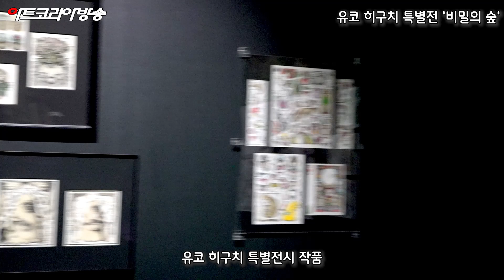[Art Korea Tv] 유코 히구치 특별전 '비밀의 숲'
유코 히구치 특별전 '비밀의 숲'